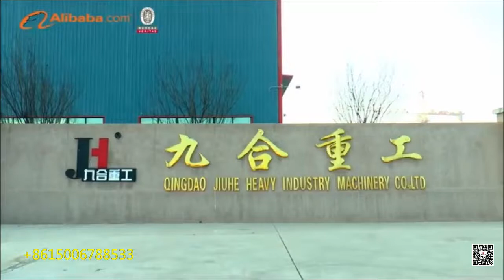Trailer concrete pumps from China JIUHE Group factory directly